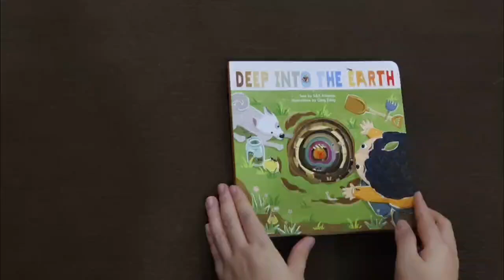Deep into the Earth